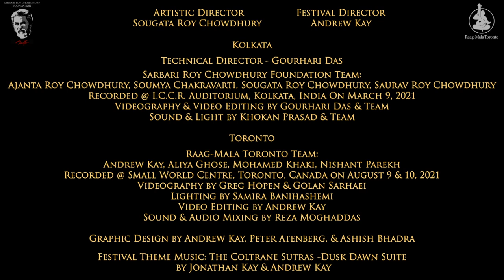Arnab Chakrabarty (Sarod) • Sarbari Roy Chowdhury Festival 2021 • Day 3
Sarbari Roy Chowdhury Festival of Music 2021
Day 3 • Featuring a performance by:

Arnab Chakrabarty (Sarod)
Zaheer Abbas Janmohamed (Tabla)

This concert originally aired on Viewcy on Saturday, October 2nd @ 8pm for an exclusive group of ticket holders who purchased tickets to help support the artists, in order to share these wonderful concerts with the wider world we are releasing them for free here on youtube.

The 2021 edition of the Sarbari Roy Chowdhury Festival of Music premiered for the first time in its history both online and internationally in three time zones. The festival features an exciting lineup of highly praised artists from Kolkata, India and Toronto, Canada, hand-selected by Artistic Director Sougata Roy Chowdhury.

The Sarbari Roy Chowdhury Foundation has partnered with Raag-Mala Toronto to present the festival this year with the mission to provide a much-needed platform and support to mid-career and emerging artists who have been hit specifically hard during this 2 year-long global pandemic.

The Sarbari Roy Chowdhury Foundation was created in 2012 after the passing of renowned sculptor & artist Sarbari Roy Chowdhury in order to carry forth his idealism, passion and his artistic thoughts and to keep up the legacy through the younger generation.

The Sarbari Roy Chowdhury Festival was first presented in 2013 on the 80th Birth Anniversary of Sarbari Roy Chowdhury. The aim of the festival is to provide an encouraging platform for young talented artists to perform and showcase their creativity.

Message from the Director:
Since the beginning of the pandemic, artists have lost their natural habitat of live performances and been forced to try and share their music online. This has not only presented challenges for artists from a technical point of view, but also in the contest for exposure. Listeners have been bombarded with concerts from all over the world right at their fingertips. The top maestros have become even more accessible for everyone’s enjoyment, but sadly many younger musicians who have dedicated their lives to reach such a high level of expression in this art form are not finding the same platform to showcase their rich artistic expression. This is why this year’s festival is presenting a group of younger and talented artists from both India and Canada.  We hope to present these talented artists in a format that cultivates community engagement and support, which is why we are asking the audience to select a patron level as their ticket to access the festival, and to donate generously while viewing the concerts.

The Sarbari Roy Chowdhury Festival is presented by:
Raag-Mala Toronto &
The Sarbari Roy Chowdhury Foundation

Artistic Director - Sougata Roy Chowdhury
Festival Director - Andrew Kay

Kolkata
Technical Director - Gourhari Das
Sarbari Roy Chowdhury Foundation Team:
Sougata Roy Chowdhury, Saurav Roy Chowdhury, Labonee Mohanta
Recorded @ I.C.C.R. Auditorium, Kolkata, India On March 9, 2021
Videography & Video Editing by Gourhari Das & Team
Sound & Light by Khokan Prasad & Team

Toronto
Raag-Mala Toronto Team:
Andrew Kay, Aliya Ghose, Mohamed Khaki, Nishant Parekh
Recorded @ Small World Centre, Toronto, Canada on August 9 & 10, 2021
Videography by Greg Hopen & Golan Sarhaei
Lighting by Samira Banihashemi
Video Editing by Andrew Kay
Sound & Audio Mixing by Reza Moghaddas

Graphic Design by Andrew Kay, Peter Atenberg, & Ashish Bhadra
Festival Theme Music: The Coltrane Sutras - Dusk Dawn Suite by Jonathan Kay & Andrew Kay